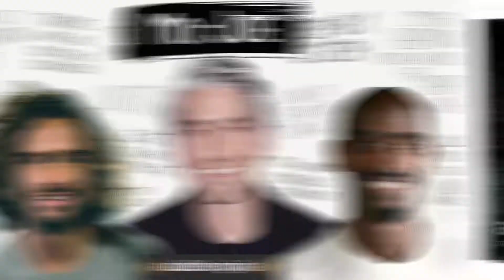Diary entry 4: Training with Kelly Holmes | Mo-Joe: An 18-Week Marathon Training Diary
Olympic champion Sir Mo Farah and Body Coach Joe Wicks lend their advice, expertise and moral support to George Lamb as he trains for the 2018 Virgin Money London Marathon.

This blood, sweat and tears journey follows George as he transforms from couch potato to long-distance athlete in just 17 short weeks. Packed with entertaining anecdotes and essential training tips, this series gives budding runners all the help they need when it comes to getting marathon fit.

New episodes are released every Monday, following George's natural progression as he embraces the challenge, beginning with choosing the right footwear and ditching the worst-offending foods, tips on pacing and motivation, and finally race day hacks: like a last minute caffeine boost and how to avoid chafed nipples.